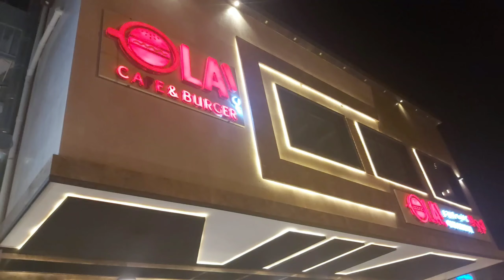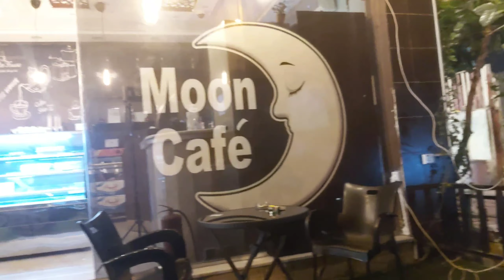PERFECT PLACE TO HANG OUT WITH FRIENDS, OLA CAFE & BURGER AND MOON CAFE IN MAKKAH KSA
coffee shop in makkah, A perfect place to hang out with friens.